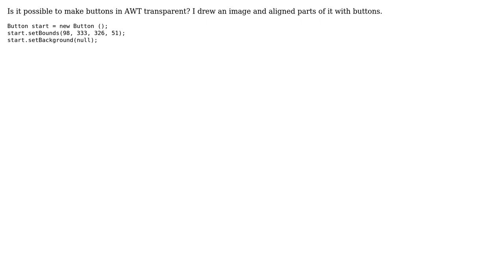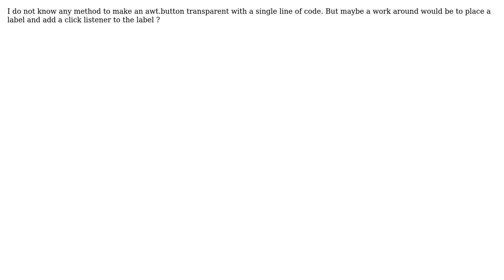Make button transparent in Java AWT (2 Solutions!!)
Make button transparent in Java AWT

With thanks & praise to God, and with thanks to the many people who have made this project possible! You are responsible for your own actions.